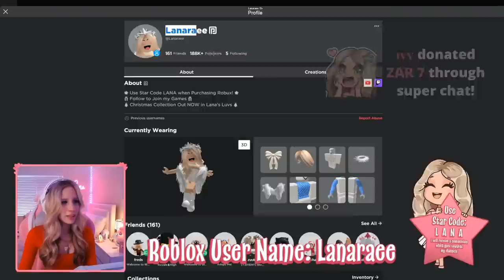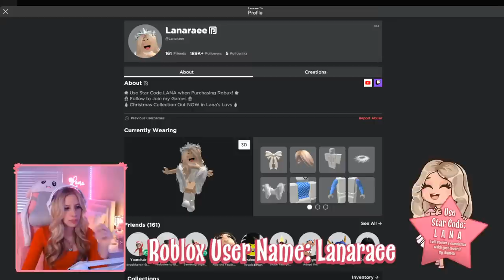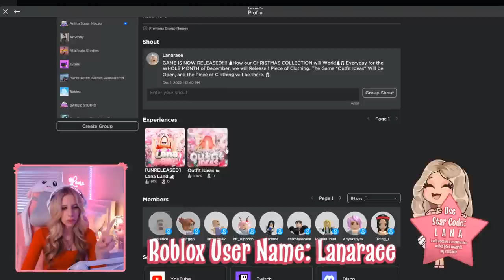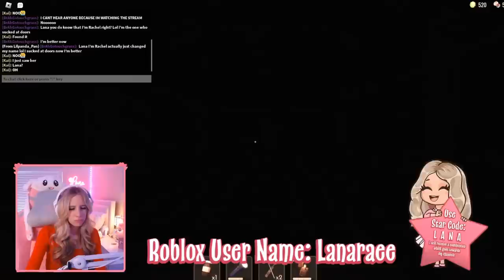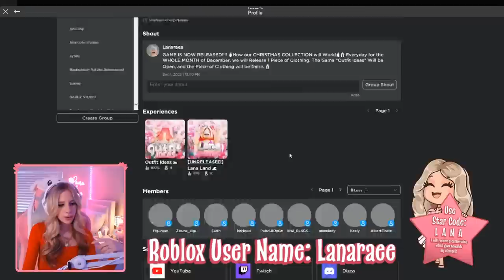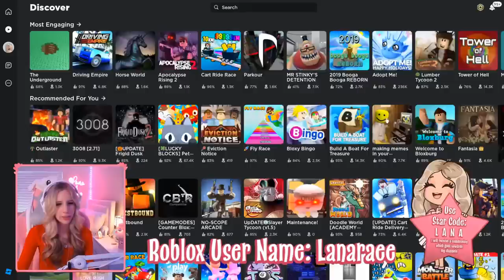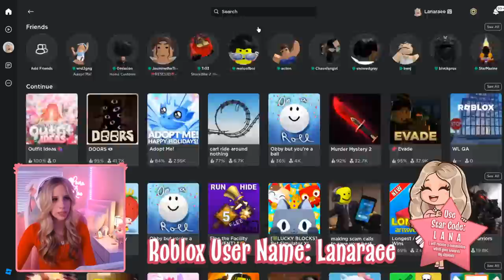🎄PLAYING ROBLOX! 🎄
Playing Roblox! Come join me and Request Games!